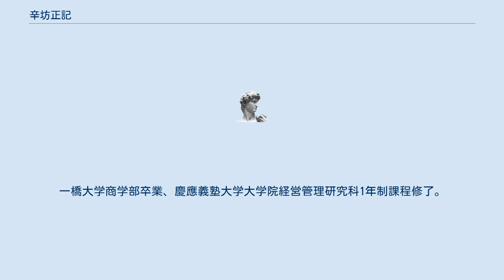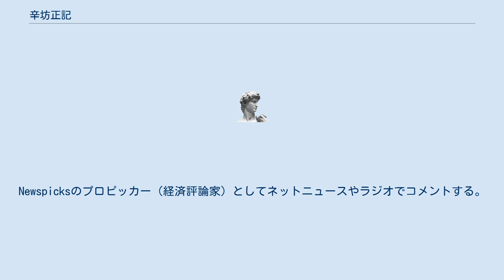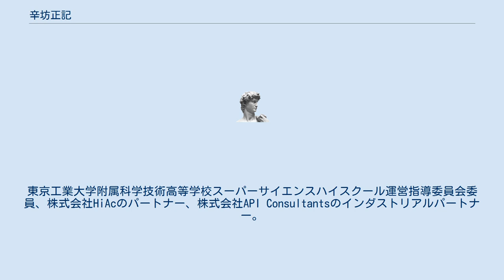辛坊正記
辛坊 正記（しんぼう まさき、1949年 - ）は、日本の実業家。
エリーパワー株式会社取締役常務執行役員。
大阪府出身。
ニュースキャスターの辛坊治郎は実弟。
義妹は西岡香。
 1949年（昭和24年）大阪府生まれ。
一橋大学商学部卒業、慶應義塾大学大学院経営管理研究科1年制課程修了。
コロンビア大学経営大学院修士（MBA、優等卒業（ベータ・ガンマ・シグマ会員））を取得した。
ニューヨーク信託会社社長、住友銀行アトランタ支店長、住友ファイナンスエイシア社長、国際金融法人部長を歴任。
日本総合研究所、株式会社日本総研情報サービス代表取締役専務を経て、2012年7月エリーパワー株式会社取締役常務執行役員となる。
 2010年（平成22年）に、治郎と共著で『日本経済の真実 ―ある日、この国は破産します』を出版した。
雑誌やインターネットサイトインタビューに答えるほか、兄弟で対談をすることもある。
2011年（平成23年）にも共著および単著を出版した。
 「兄ちゃん、一緒にやらないか」と治郎から提案されたのが出版のきっかけ。
 本業の傍ら、大妻マネジメントアカデミー講師、東京外国語大学大学院で講演、国民會舘、パナソニック（株）などで日本経済や雇用制度について講演を行い、学習オンラインサイトで講師をする。
Newspicksのプロピッカー（経済評論家）としてネットニュースやラジオでコメントする。
東京工業大学附属科学技術高等学校スーパーサイエンスハイスクール運営指導委員会委員、株式会社HiAcのパートナー、株式会社API Consultantsのインダストリアルパートナー。
 治郎が司会をしている『増刊!たかじんのそこまで言って委員会』（読売テレビ、2011年7月23日放送）にゲストとして兄弟出演した。
同番組で元々は東京大学を受験する予定だったが、その年は1968年（昭和43年）に勃発した東大紛争により東大入試が中止になったため東大受験を断念して一橋大学に進学したと語った。
一橋大学の同期である山本コウタローや住友銀行同期の宿澤広朗も同年東大を受験する予定だったが、同じく東大受験断念を余儀なくされている。